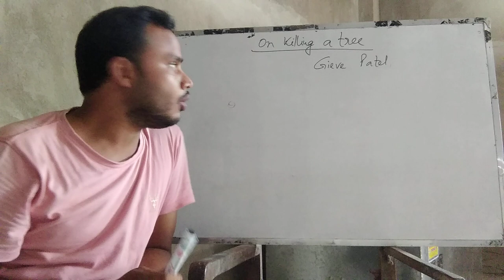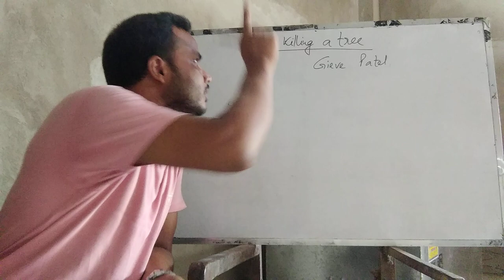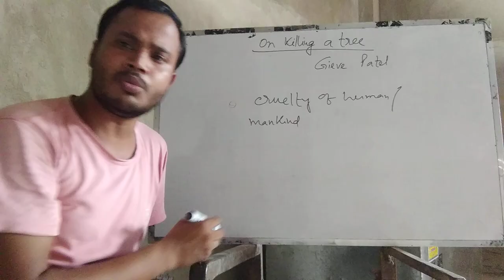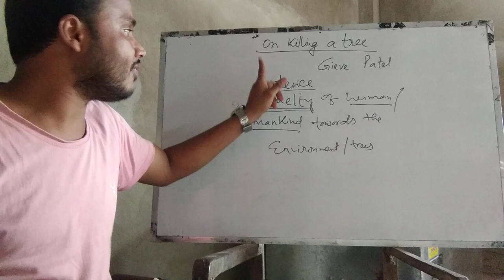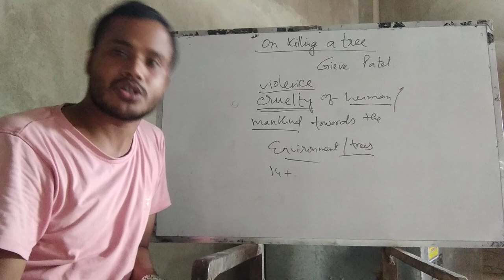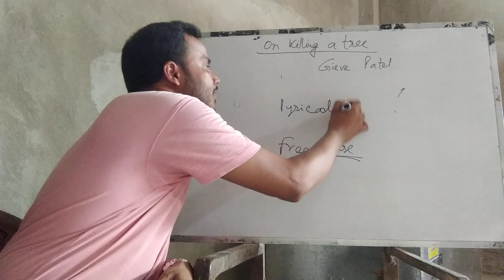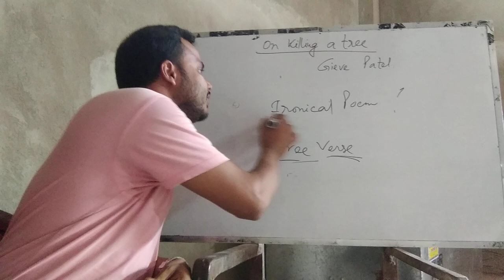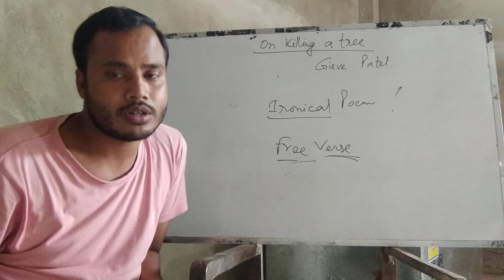On Killing a Tree : Context & Theme Analysis(Part-1)